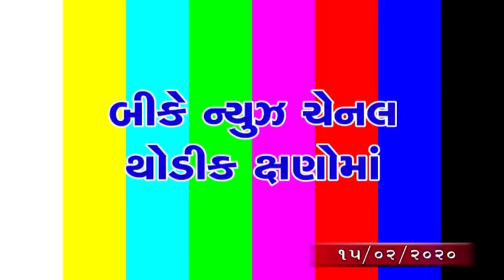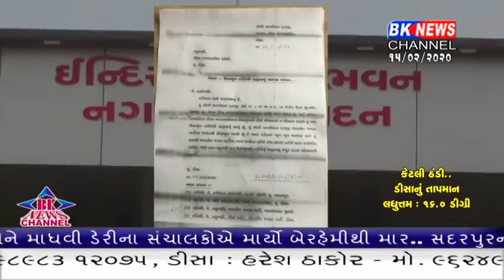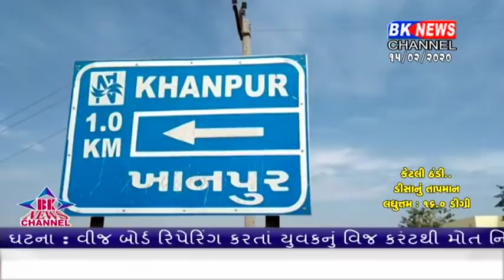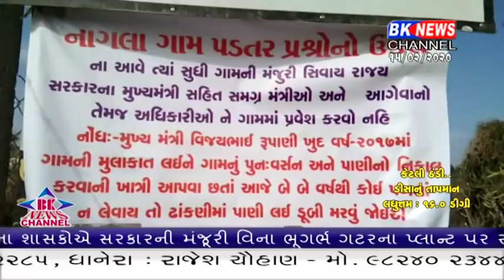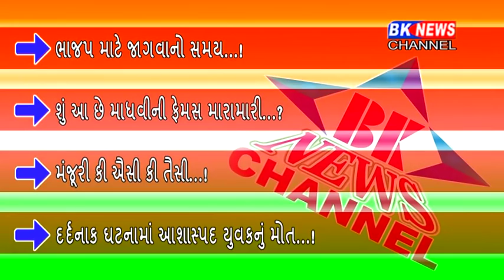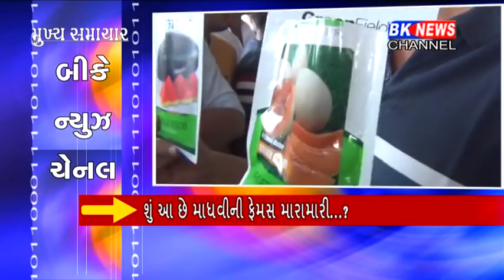15 02 2020